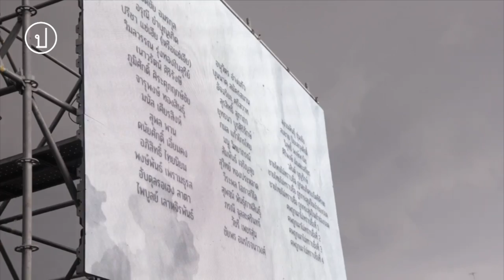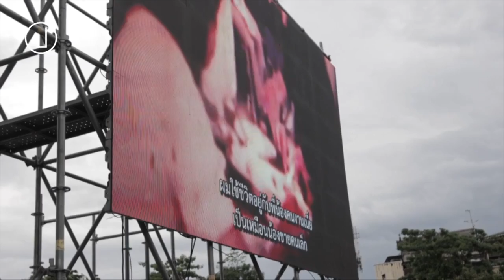October to Remember 46ปี6ตุลา | 6 ต.ค. 65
"6 ตุลาฯ มันเป็นความเศร้า มันเป็นโศกนาฎกรรมในเรื่องของการที่คนกลุ่มหนึ่ง สามารถทำร้ายคนกลุ่มหนึ่งได้ โดยที่ไม่ได้มีความรู้สึกว่ามันผิด ซึ่งมันเป็นสิ่งที่มันน่าเศร้าในประวัติศาสตร์ชาติไทย กับการที่เขาพร้อมจะฆ่าคนคนหนึ่งเพื่อปกป้องคนคนหนึ่ง เป็นความหมายของคนไม่เท่ากัน...

แค่เริ่มจากการเรียนรู้ก่อน ว่ามันมีสิ่งที่ถูกปกปิดไว้ใต้พรมเยอะมาก ถ้าเกิดว่าคุณลองเปิดพรมออกมา ลองอดทนกับความเน่าเหม็นมันดู แล้วเราจะมาเก็บกวาดซากสกปรกของประเทศนี้ไปด้วยกัน"

ย้อนดูกิจกรรมวันที่ 6 ต.ค. 65 กลุ่ม October to Remember จัดงาน "6 ตุลา หวังว่าเสียงลมจะพาล่องไป" ที่ลานคนเมือง เพื่อรำลึกถึงผู้เสียชีวิตในเหตุการณ์  6 ตุลาฯ โดยในงานมีการแสดงของศิลปิน ฉายสารคดีเกี่ยวกับขบวนการเคลื่อนไหวของนักศึกษาก่อนเหตุการณ์ 6 ตุลาฯ และกิจกรรมจุดเทียนรำลึก